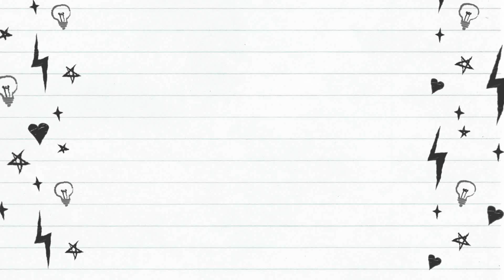Mulit -Tied, Side Tee, DIY